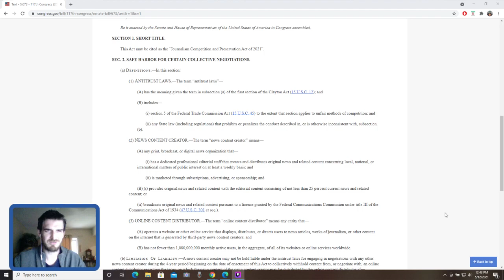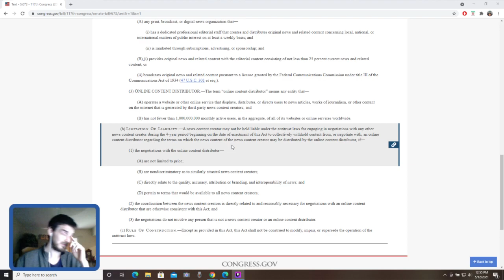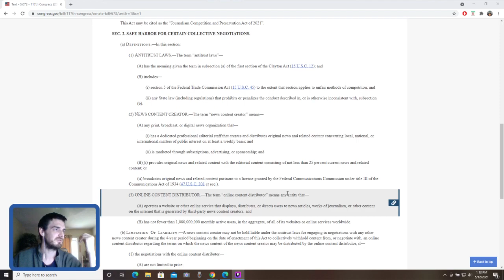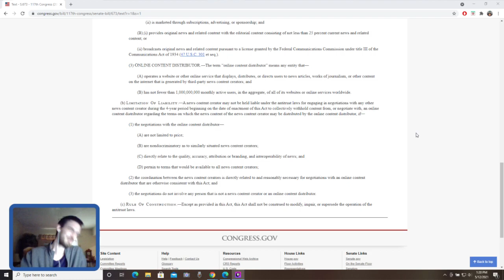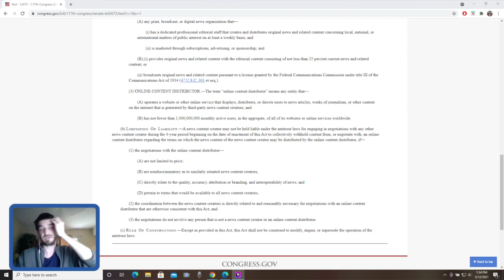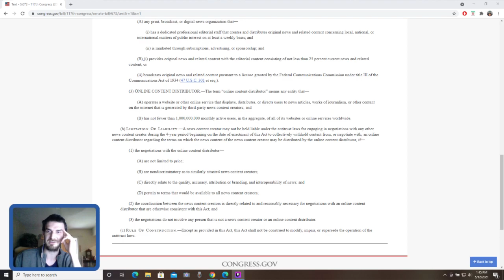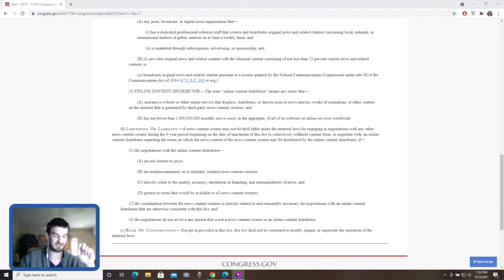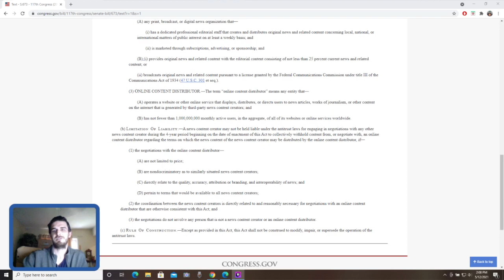Media and Dems Made a Deal and Crazy Day on Twitch Stream Pt 1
This is justa straight upload. no edit. I go over a law introduced in congress and argue with viewers about socialism and facism. I feel like it's important to upload the full stream so viewers can't blame me for editing out anything that might make me look bad.